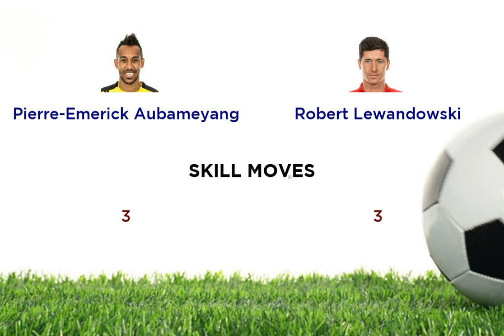Pierre Emerick Aubameyang vs Robert Lewandowski